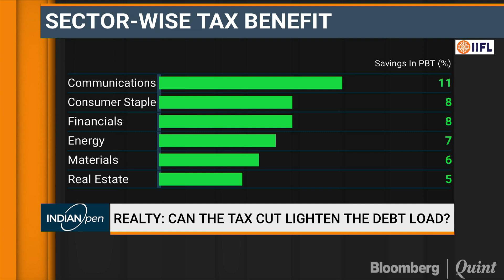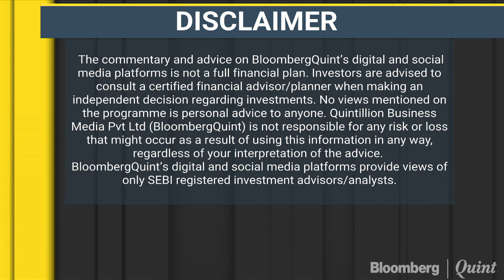Why Brigade Enterprises May Not Benefit From The Corporate Tax Cut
Brigade Enterprises, a real estate developer that forayed into affordable housing last year, said it may not benefit from a lower corporate tax rate.